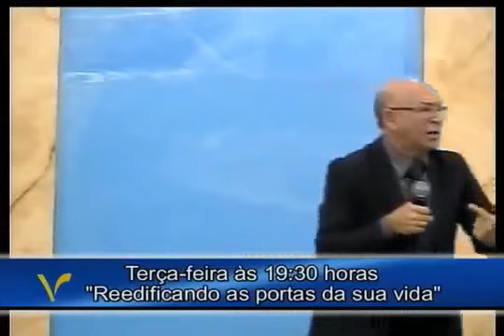Pastor Jorge Linhares - O dinheiro não compra tudo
Confira mais conteúdo cristão em nosso canal!!!